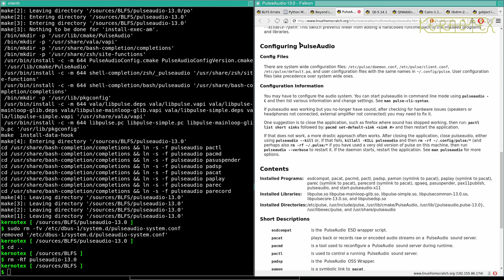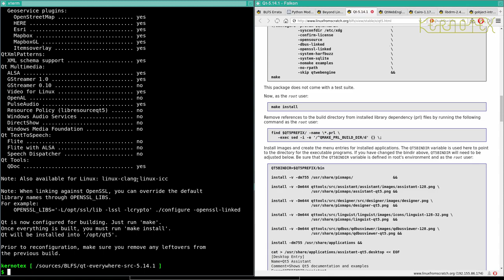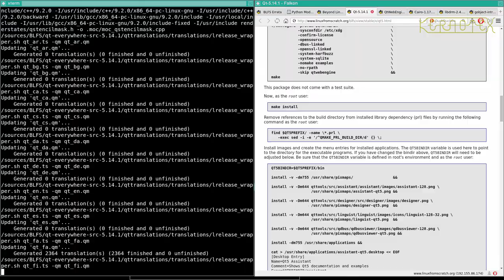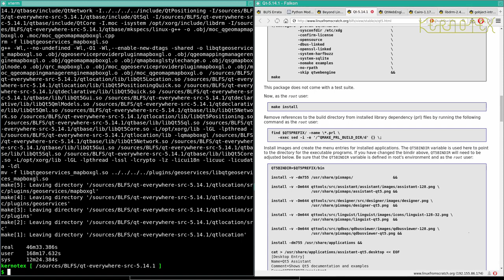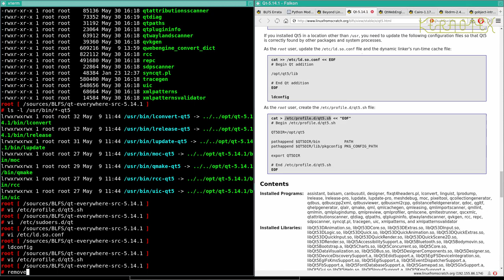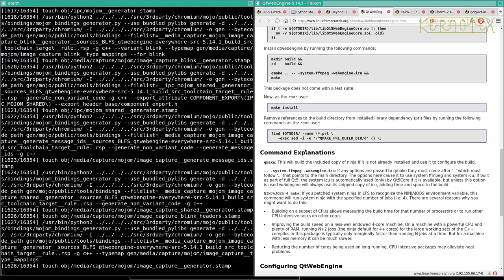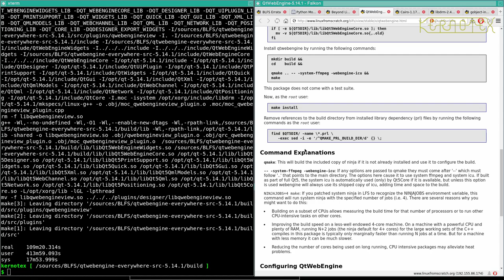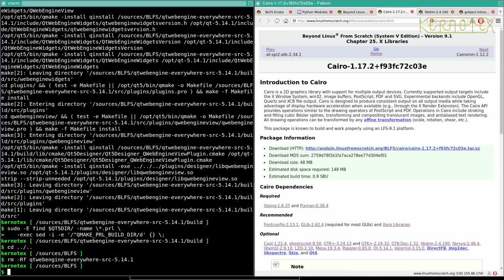How to build and install BLFS 9.1 - Part 95: Qt & QtWebEngine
Now some of the higher level libraries are built starting with QT and QtWebEngine.